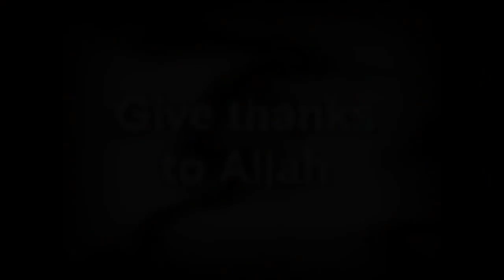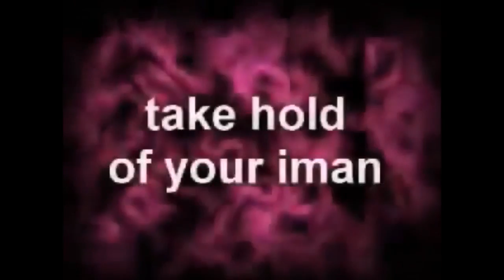ANASHEED MICHAEL JACKSON GIVE THANKS TO ALLAH + LYRICS ANACHIDE {3} أناشيد HOT